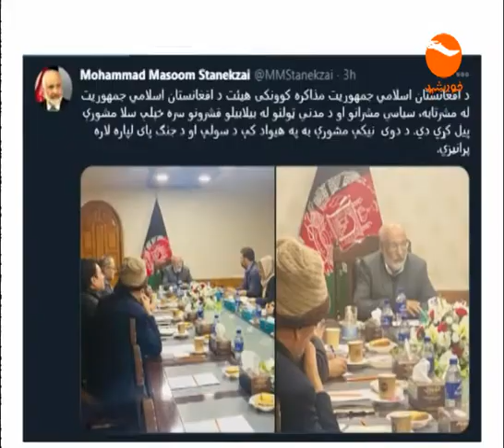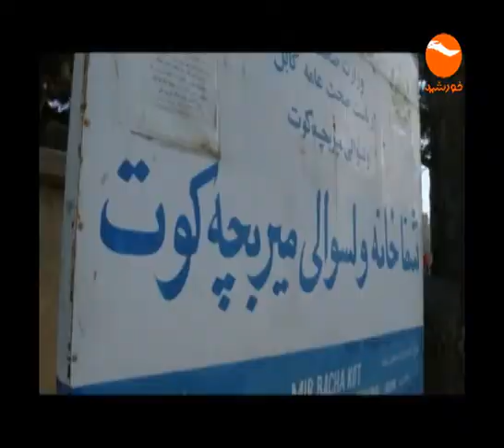Khurshid News / تأکید شورای عالی مصالحه ملی به قرار داشتن آتش بس در صدر فهرست پیشنهادی دور دوم گفتگو